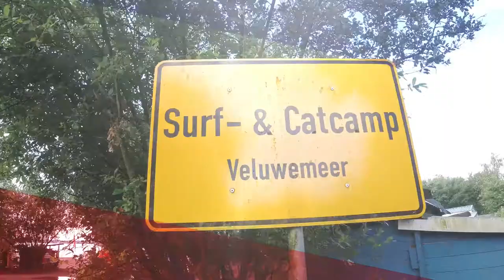Sailing Catapult Catamaran | Veluwemeer , Schlauchkatamaran